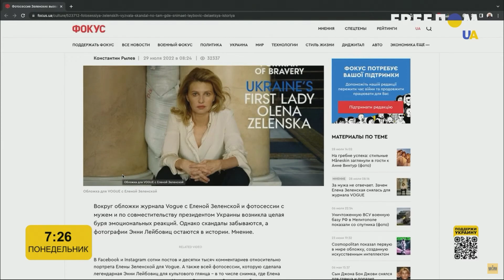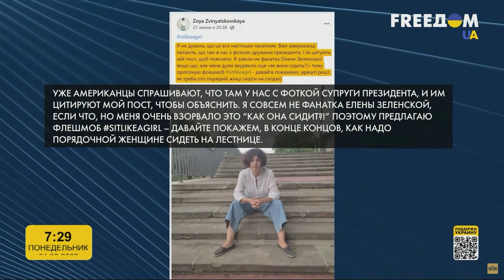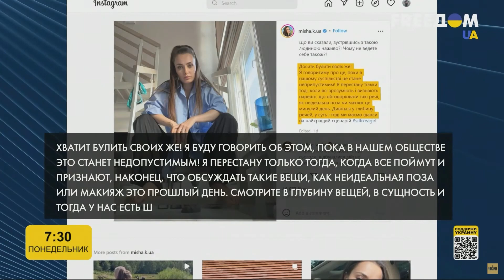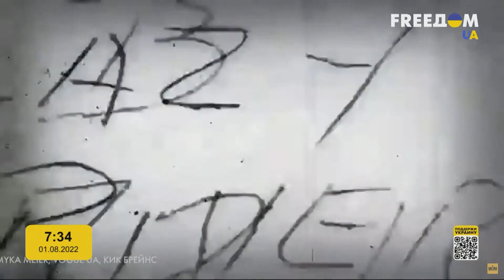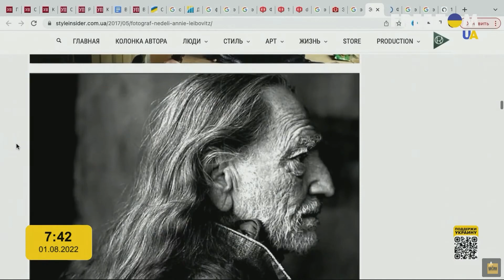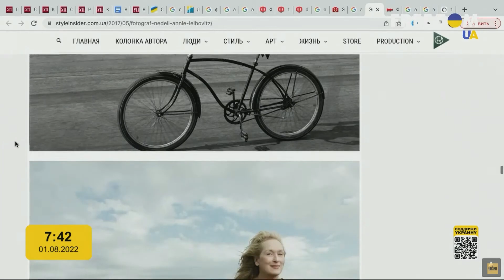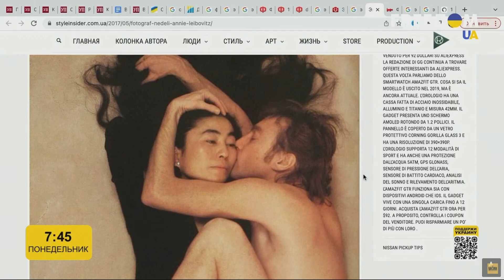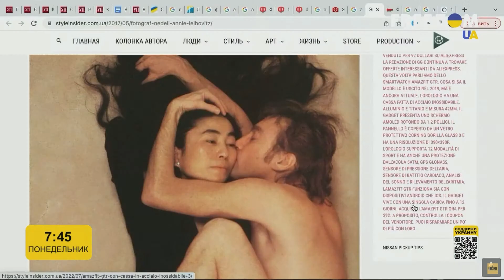Скандал вокруг фото Зеленской. Физиономист объяснила позу первой леди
UA - Нещодавно першу леді України покликали на фотосесію для журналу Vogue. Як після цього змінилося життя Олени Зеленської, дивіться у відео.

RU - Недавно первую леди Украины позвали на фотосессию для журнала "Vogue". Как после этого изменилась жизнь Елены Зеленской смотрите в видео.